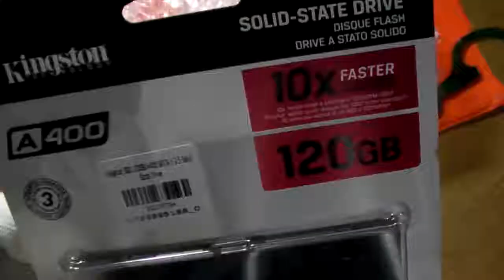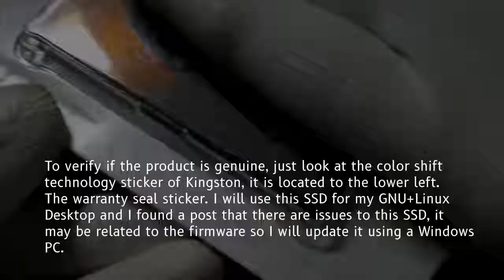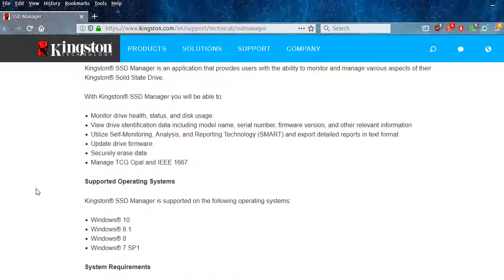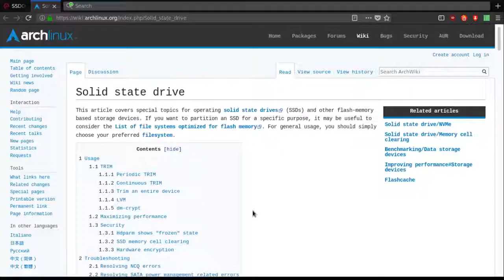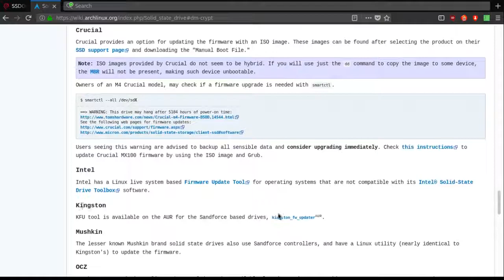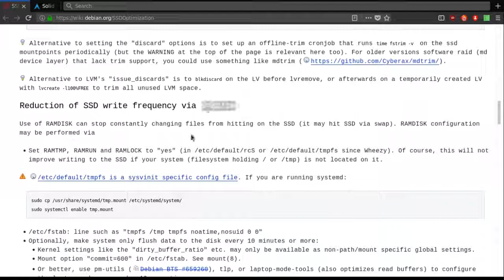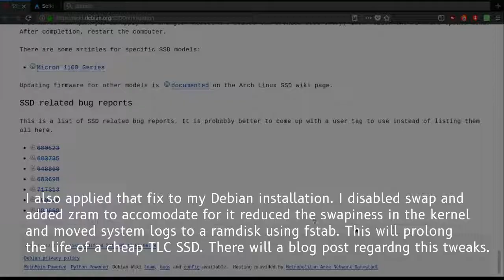#39 Kingston SSD A400 120GB 2.5" Unboxing and Review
This is a Kingston SSD A400 120GB 2.5" Unboxing and Review, optimizing SSD for GNU+Linux, firmware update with Kingston SSDManager.
A follow up blog on maximizing SSD life and performance is coming soon.